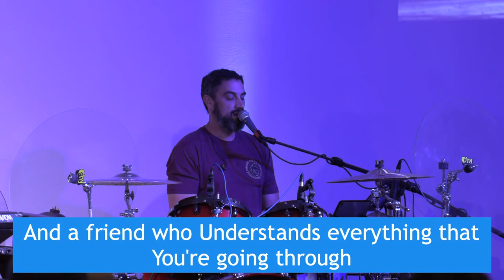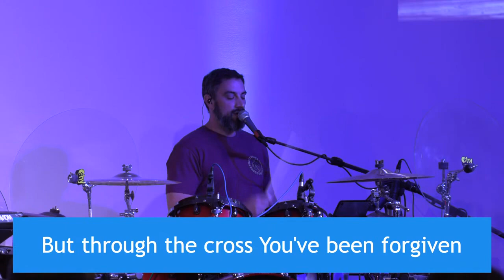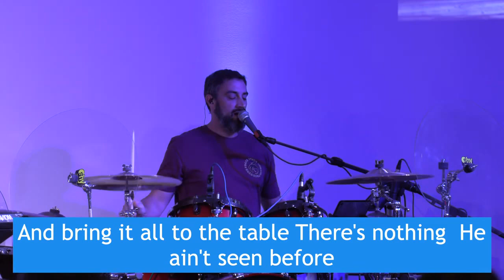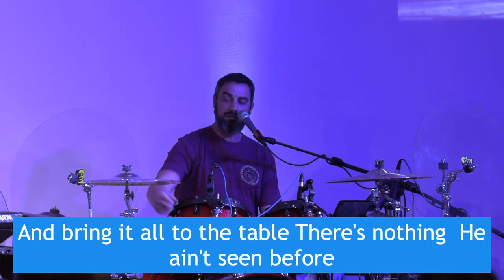To The Table- Northpointe Praise Band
Zach Williams song performed at
Northpointe Church
Adairsville GA